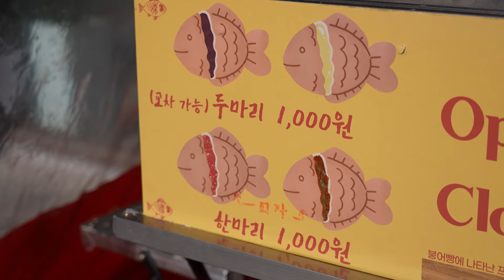붕어빵으로 대박난 집 / A store that has become a huge hit with its bungeoppang